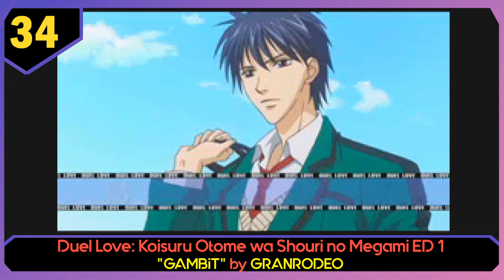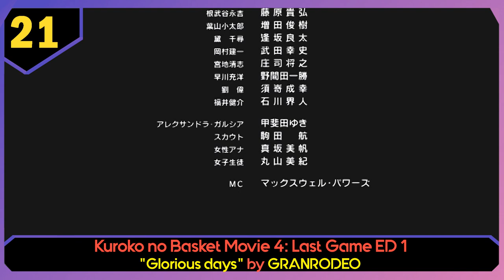My Top GRANRODEO Anime and Game Songs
Hope you guys are staying safe out there with whats going on with the world nowadays. I originally made this video 2 months ago but nvr uploaded it until now.

Angelique ~Maren no Rokukishi~ OP 1 "Ai no Warrior" by GRANRODEO
Baki OP 1 "BEASTFUL" by GRANRODEO
Baki: Dai Raitaisai-hen OP 1 "Jounetsu wa Oboeteiru" by GRANRODEO
Blassreiter OP 1 "Detarame na Zanzou" by GRANRODEO
Bungou Stray Dogs OP 1 "TRASH CANDY" by GRANRODEO
Bungou Stray Dogs 3rd Season OP 1 "Setsuna no Ai" by GRANRODEO
Bungou Stray Dogs: Dead Apple OP - "Deadly Drive" by GRANRODEO
Code:Breaker OP 1 "DARK SHAME" by GRANRODEO
Duel Love: Koisuru Otome wa Shouri no Megami OP 1 "NOT for SALE" by GRANRODEO
Duel Love: Koisuru Otome wa Shouri no Megami ED 1 "GAMBiT" by GRANRODEO
IGPX: Immortal Grand Prix OP 1 "Go For It!" by GRANRODEO
Karneval (TV) OP 1 "Henai no Rondo" by GRANRODEO
Kikoushi Enma ED 1 "DECADENCE" by GRANRODEO
Koisuru Tenshi Angelique: Kagayaki no Ashita OP 1 "Doukoku no Ame" by GRANRODEO
Koisuru Tenshi Angelique: Kokoro no Mezameru Toki OP 1 "Infinite Love" by GRANRODEO
Koutetsushin Jeeg ED 1 "HEAVEN" by GRANRODEO
Kurokami The Animation OP 2 "tRANCE" by GRANRODEO
Kuroko no Basket OP  "Can Do" by GRANRODEO
Kuroko no Basket OP 2 "RIMFIRE" by GRANRODEO
Kuroko no Basket 2nd Season OP 1 "The Other self" by GRANRODEO
Kuroko no Basket 2nd Season OP 2 "Hengen Jizai no Magical Star" by GRANRODEO
Kuroko no Basket 3rd Season OP 1 "Punky Funky Love" by GRANRODEO
Kuroko no Basket 3rd Season OP 3 "Memories" by GRANRODEO
Kuroko no Basuke: Last Game ED 1 "Glorious days" by GRANRODEO
Mobile Suit Gundam Iron-Blooded Orphans 2nd Season ED 2 "Shounen no Hate" by GRANRODEO
Muv-Luv Alternative Chronicles OP 1 "Once&Forever" by GRANRODEO
Muv-Luv Alternative OP 1 (PlayStation 3 Edition) "0-GRAVITY" by GRANRODEO
Muv-Luv Alternative Total Eclipse Insert Song "NO PLACE LIKE A STAGE" by GRANRODEO
Nanatsu no Taizai ED 1 "7 -seven-" by FLOW x GRANRODEO
Nanatsu no Taizai: Imashime no Fukkatsu OP 1 "Howling" by FLOW x GRANRODEO
Needless OP 1 "Modern Strange Cowboy" by GRANRODEO
Saiyuuki Reload Blast OP 1 "move on! Ibaramichi" by GRANRODEO
Senyuu. 2 OP 1 "Canary" by GRANRODEO
Super Robot Wars OG INFINITE BATTLE OP 1 "baby bad boy" by GRANRODEO
Togainu no Chi OP 1 "ROSE-HIP BULLET" by GRANRODEO
Togainu no Chi ED 12 "GRIND "style GR"" by GRANRODEO